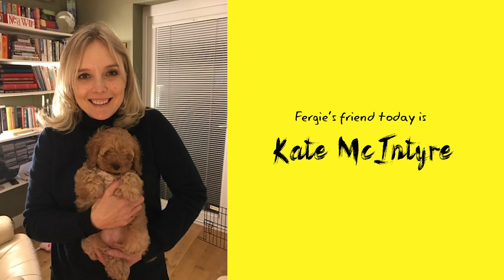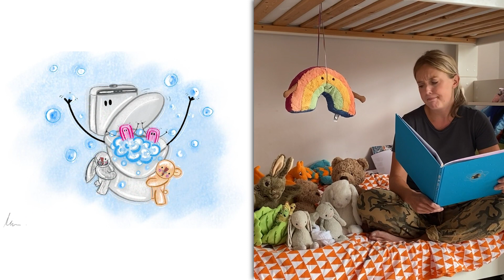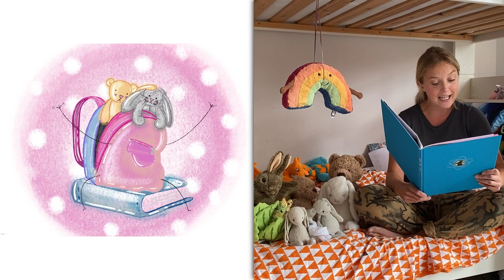Don't Worry Bunny by Kate McIntyre